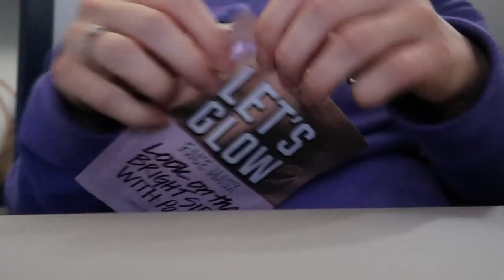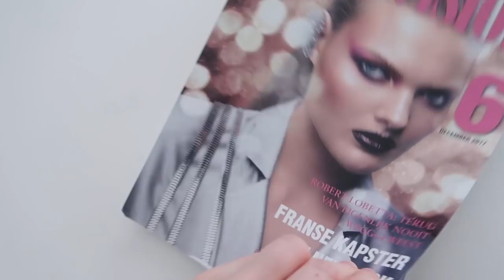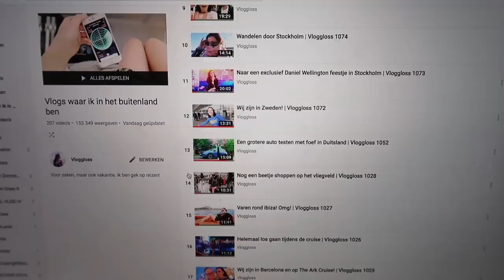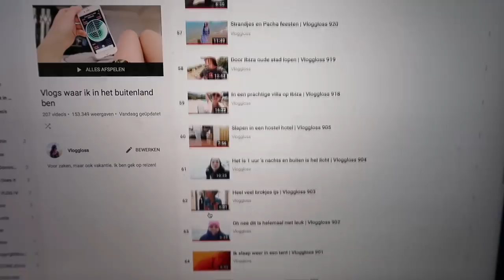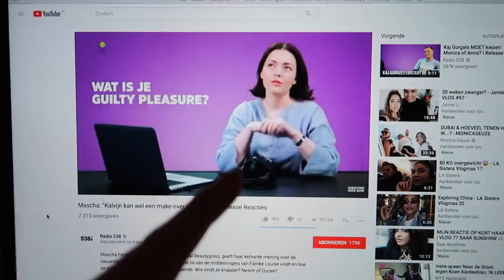Koffers uitpakken in Nederland | Vloggloss 1151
Op donderdag komen we vroeg in de ochtend aan in Nederland. Thuis werk ik en neem ik de Amerika shoplog op. Klik verder voor linkjes naar items uit deze vlog!

- Hudabeauty liquid lipstick in de kleur Muse

- Meisjes die lef hebben met seks campagne
- Ben je een slet als je een condoom bij je hebt campagne
- Vlogs waar ik in het buitenland ben afspeellijst

☆ SOCIAL MEDIA ☆